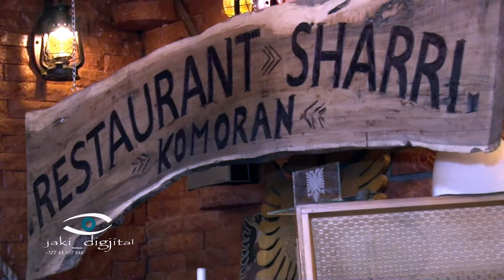Vellezrit Plakiqi Kenge per Xhavit Pashen nikoqir Ajet Berisha ne rest Sharr ne Komoran dt 14 nent